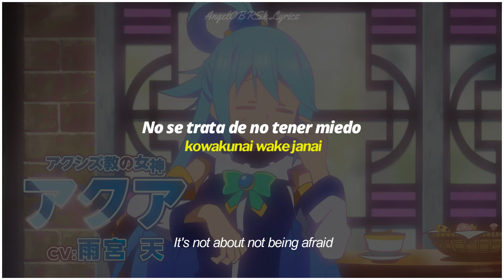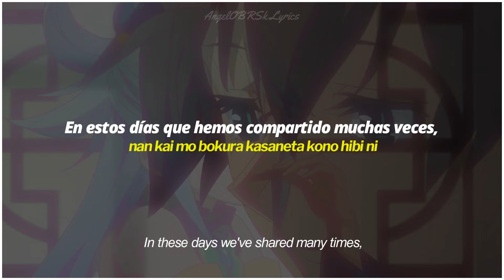KonoSuba! S3 Opening TV SIZE | Machico "Growing Up" | Sub Español, Romaji & English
▰NO SON LAS LYRICS OFICIALES❗❗❗❗❗
Puede haber letras incorrectas

Puede que no esté 100% bien traducida, así que cualquier error lo tomaré en cuenta en los comentarios.
Edición y Adaptación al Español hecha por mi

◤COPYRIGHT DISCLAMER◥
◆Theme Song: 「Growing Up」
◆Artist: Machico
◆Anime Title: Kono Subarashii Sekai ni Shukufuku wo! 3

Sarabada!

Konosuba
Machico
Growing Up
anime
amv
opening
sub español
Konosubarashii no sekai
Megumin
Kazuma
anime amv
sub
Kono Subarashii Sekai ni Shukufuku wo! 3
KonoSuba: God's Blessing on This Wonderful World! 3
Opening Sub Español